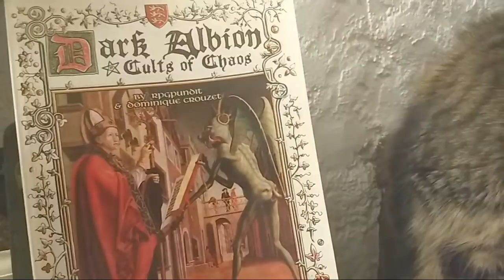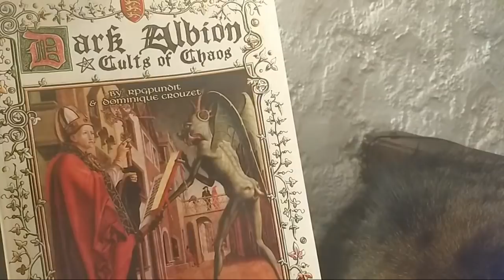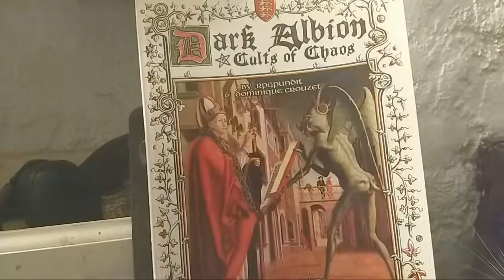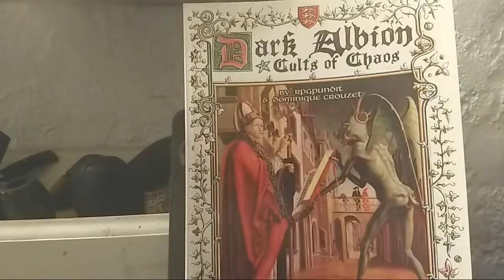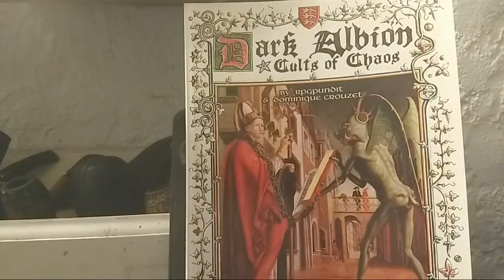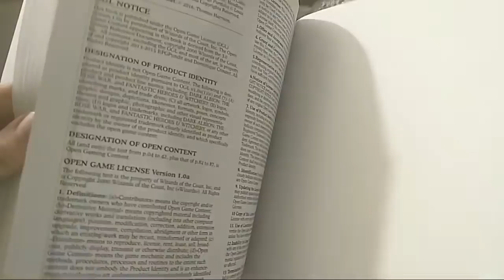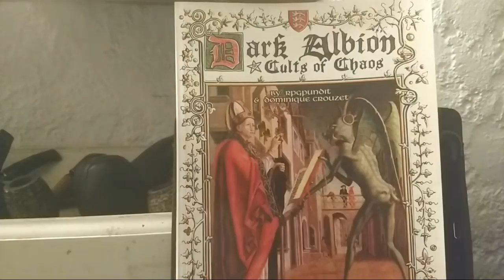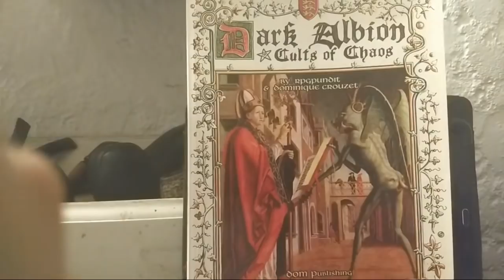RPGPundit's 1000 sub Special!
I promised you a 1000-sub Livestream & by God you'll get one!